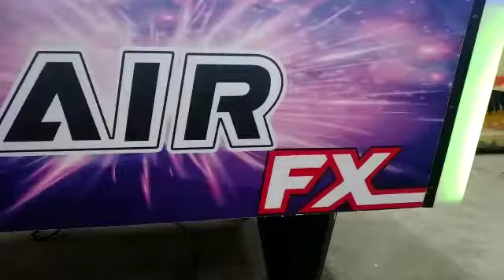Air Hockey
Step 21 :- AMUSEMENT RIDE & FUN WORLD